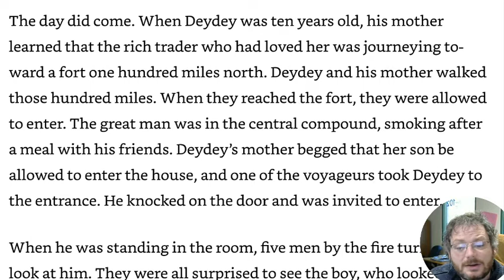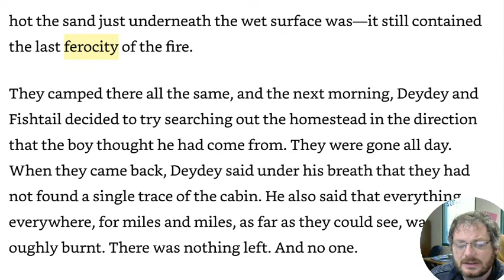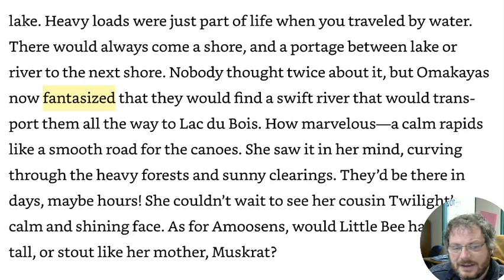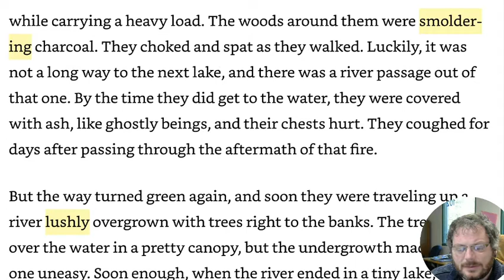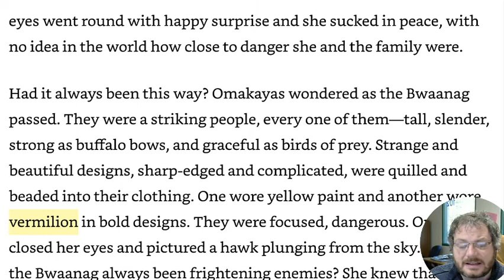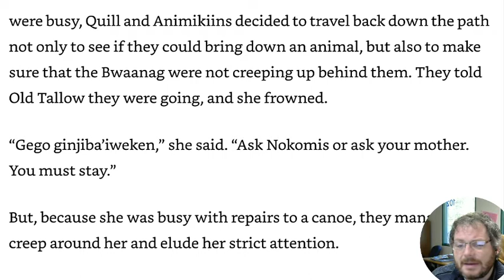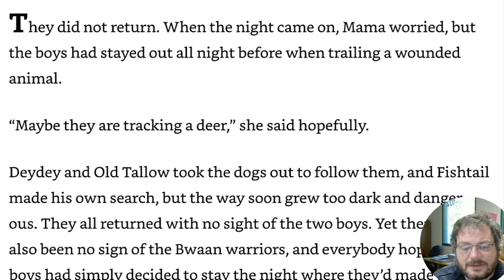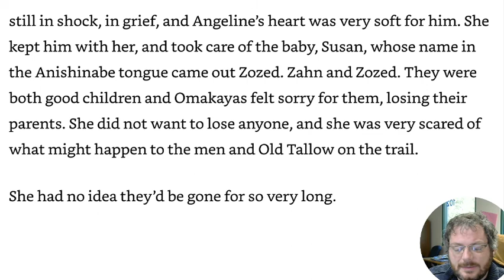Chapter 6-7 (Porcupine Year)